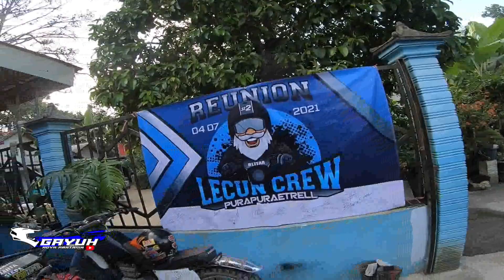AURANYA SEDIKIT BERBEDA DISINI II KALI BADAK BLITAR (LECUN CREW part4)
dolan bareng, nge trail / jalur bersama Badut  Malang selatan.

tetap berhati hati dijalur, karena esok hari dunia masih membutuhkan kehadiranmu.

salam mlipir sukses :)
ikuti juga saya disini :